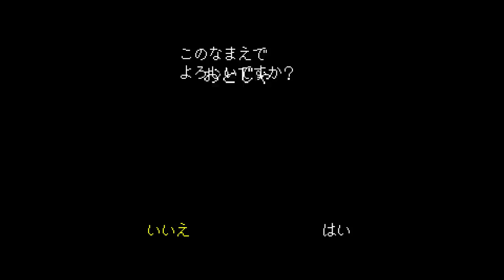#1【RPG】弟者の「UNDERTALE（アンダーテイル）」【2BRO.】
2017/08/16 発売 PS4版「UNDERTALE（アンダーテイル）」